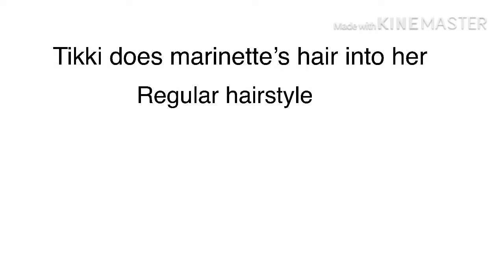Miraculous Ladybug story part 5 marinette with glasses?!